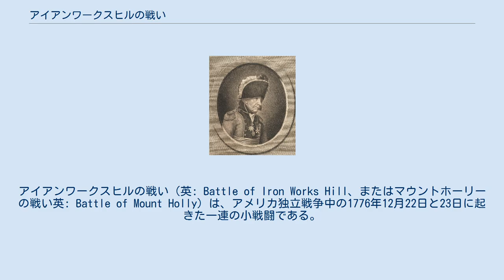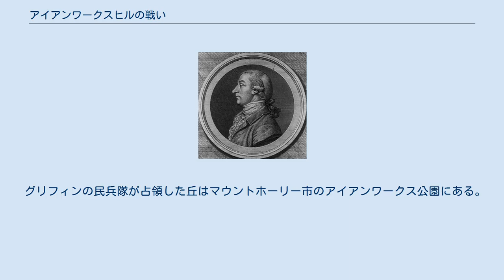アイアンワークスヒルの戦い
アイアンワークスヒルの戦い（英: Battle of Iron Works Hill、またはマウントホーリーの戦い英: Battle of Mount Holly）は、アメリカ独立戦争中の1776年12月22日と23日に起きた一連の小戦闘である。
ニュージャージーのマウントホーリーで、サミュエル・グリフィン大佐の指揮するほとんどが植民地民兵の大陸軍と、カール・フォン・ドノープの指揮するドイツ人傭兵とイギリス軍正規兵の軍勢2,000名との間に戦われた。
 大陸軍の勢力600名は最終的に多勢のイギリス軍にその陣地から追い出されたが、この戦闘が起こったことでドノープは守備を任されていたボーデンタウンの前進基地に詰めておくことができず、さらにトレントンの基地にいたヨハン・ラールの旅団を支援できる位置にいることができなかった。
この2日後、クリスマスの夜にジョージ・ワシントンがデラウェア川の渡河を敢行し、ラールはその後に起こったワシントン軍との戦いで敗北した。
 ジョセフ・リード、民兵の活動を鼓舞する働きがあった 1776年7月、ウィリアム・ハウ将軍の指揮するイギリス軍がスタテン島に上陸した。
その後の数か月間で、イギリス軍正規兵とドイツ人傭兵で構成されるハウ軍は、ジョージ・ワシントン将軍の指揮する大陸軍をニューヨーク市から追い出し、さらにニュージャージーからも駆逐していた。
ワシントン軍は兵士の徴兵期限が切れたり、士気が低くて脱走者が出たりして勢力が小さくなり、11月にはデラウェア川の西岸、ペンシルベニアに退避し、イギリス軍がそれ以上その広い川を渡って追撃して来ないように川の船舶を全て排除していた。
 ハウ将軍はニュージャージー中に一連の前進基地を構築し、その部隊には冬季宿営に入るよう命令していた。
その前進基地の中で最も南の基地がトレントンとボーデンタウンのものだった。
トレントンの基地にはヨハン・ラールが指揮を執り、ヘッセン＝カッセルからのドイツ兵約1,500名が駐屯し、ボーデンタウンの基地にはドイツ将校カール・フォン・ドノープが指揮を執り、ドイツ兵とイギリス軍第42歩兵連隊の総勢約2,000名が駐屯していた。
ボーデンタウン自体はドノープ旅団の全兵士を収容できるほど大きくはなかった。
ドノープは兵士の一部をさらに南のバーリントンで宿営させようと考えた。
そこは地元ロイヤリストの支援が強力であったが、ペンシルベニア海軍の浮き砲台が町を威嚇していたので、ロイヤリストの同胞を敵の砲弾に曝すよりは周辺の田園部にその部隊を散開させる方法を選んだ。
 ドノープとラールの前進基地はイギリス軍の外れにあったので、しばしば大陸軍の襲撃やパトリオット民兵隊の活動に曝されることになった。
この民兵隊は自発的に結成されたものや大陸軍が徴兵した部隊もあった。
それらの活動は何時何処で起きるか分からず、その部隊の勢力も分からない状況で、基地の守備隊は神経をすり減らしピリピリしていたので、敵の行動に関する噂だけで基地から飛び出していくこともあった。
ラールは兵士達に「見張りに付いている時のように軍装を装備したまま」眠れという命令すら出していた。
 1776年12月に立ち上げられたパトリオットの民兵隊はバージニア出身のサミュエル・グリフィン大佐が指揮する中隊だった。
グリフィンはイズラエル・パットナム将軍の副官であり、フィラデルフィアの防衛を任されていた。
その部隊は正確な構成は不明だがおそらくバージニアの砲兵、ペンシルベニアの歩兵およびニュージャージーの民兵で構成され、勢力は500ないし600名だった。
12月半ばまでにマウントホーリーの南にあるムーアズタウンに到着しており、その部隊が到着したという噂はドノープのところにも届いていた。
ドノープが偵察に送ったロイヤリストは「勢力が800名を超えることはなく、半数は少年であり、ペンシルベニアからのごく少数を除いて全て民兵だ」と報告していた。
第42歩兵連隊の指揮官トマス・スターリングは、マウントホーリーには1,000名の反乱者がいて、「さらにその後方に彼らを支援するための2,000名がいる」という噂を耳にして、その食料調達部隊を退かせ始めていた。
ドノープがスターリングに助言を求めたとき、スターリングは「はい、ボーデンタウンにいる部隊をここに連れてきて攻撃すべきです。我々は彼らと戦える力があると確信しています」と応えた。
グリフィンは...